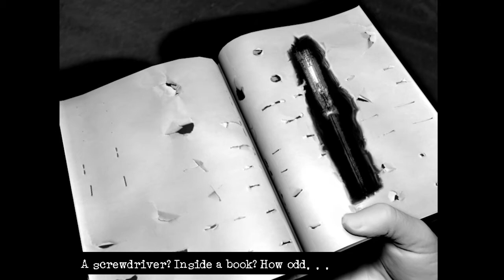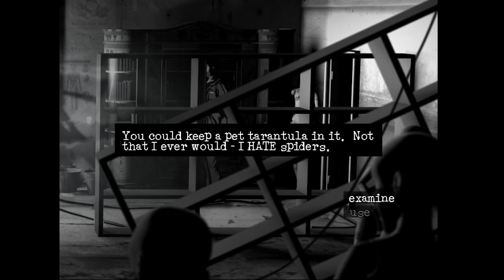Let's Play Downfall (Blind) Episode 2: Enter the Madness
Videos will be uploaded every day for the month of October at 12 AM EST. Also if you wish to see more horror content in the future make sure you subscribe.